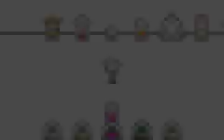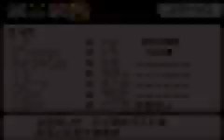Mother 3 debug room tutorial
As promised, this is a tutorial on how to have party members that you aren't supposed to, and how to change their levels. The first thing you'll notice is that I have Flint in chapter 2. Next I apply the action replay code to enter the debug room, which is.

CA1D8DB3 689FDAFA
9CC263F2 68DE0537
1DCAC2C5 4FCA9184

Once you have entered this code, hold the L button as you enter a new room or area and you'll end up in the debug room.  For the purpose of the video I put Kumatora and Salsa in my party before you even meet them in the game.  Then I put Flint and Kumatora to level 1 because the glitch free way to leave the debug room is to lose to the enemy, the fire bug in the corner.

After losing the battle, I am warped back to Tazmily with my strange party.  Hope this helps!

BTW, the other way you can leave the debug room is to talk to one of the Mr. Saturn's.  However, this can cause many strange things to happen.